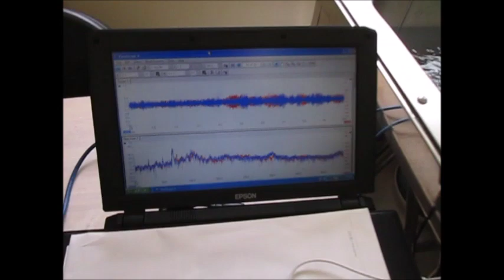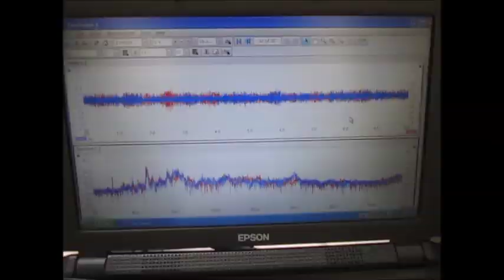音圧測定解析に基づいた、超音波システムの開発技術 ultrasonic-labo